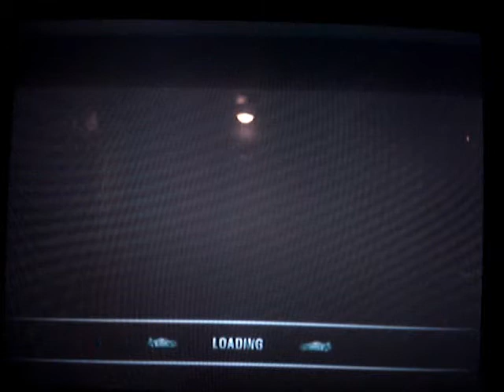Burnout 3 Party Crash! - Part 2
*I apologize for the quality*

Part two of my cousins and I fooling around in Burnout 3. I'm telling ya, the game is conspiring against me and picking the levels I suck at.

Part 2 of 3. Just shut up and watch.